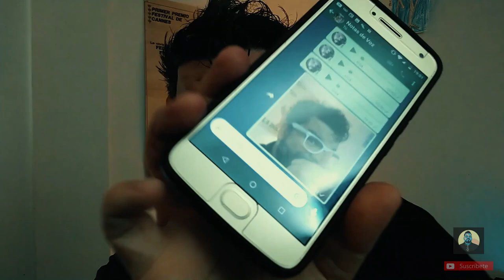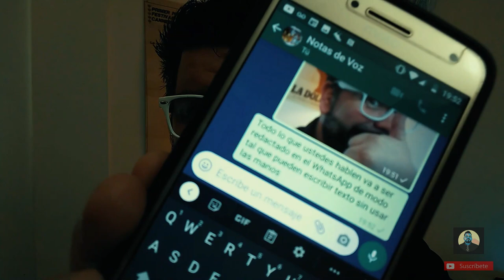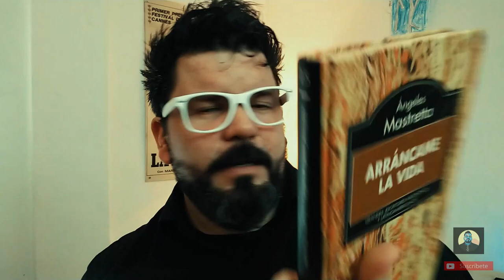✅📱 APPS para ABOGADOS 📲(En el celular) - ABOGACÍA ARGENTINA - DERECHO Y TECNOLOGÍA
✅ Si sos ABOGADE estas aplicaciónes para tu movil te van a ser de mucha utilidad, hacé click y enterate. 🔴

✅ ✅ Colaborá con Super Abogados invitandome un cafecito Muchas Gracias!

¿Cuántas veces necesitabas anotar algo o guardar la foto de alguna foja y se te perdía?
¿Cuántas veces necesitaste escanear y convertir a PDF pero tu vieja impresora multufunción no tenia bien los drivers o no sabías como hacerlo?
¿Cuántas veces se pasaron toda una noche con el teclado a full porque tenían que transcribir una escritura o párrafos de algún libro, y encima lo hacían con errores?
Si tenés un teléfono celular, todo eso ya es cosa del pasado. En este video te muestro porqué.

LES JURO QUE DEJANDOME UN COMENTARIO, UN ME GUSTA Y COMPARTIENDO ESTO CON ALGUIEN MÁS A QUIEN LE PUEDA INTERESAR, ME AYUDAN UN MONTON A SEGUIR GENERANDO CONTENIDO QUE LES SEA SUPER ÚTIL. ¡GRACIAS!

ACÁ ABAJO DEJO LOS VIDEOS POR SI QUIEREN VER MAS A DETALLE COMO HACER LO QUE EXPLICO EN ÉSTE.

¿Se imaginan un mundo sin Super Abogados? Yo no.